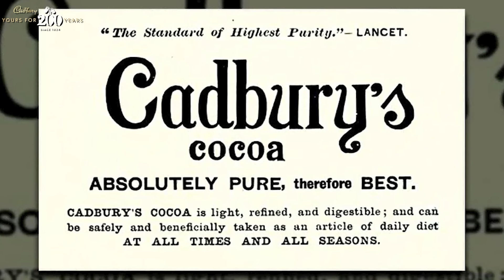The History of Chocolate Explained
‘For if a person fatigued with long and hard labour, or with a violent agitation of the mind, takes a good dish of chocolate, he shall perceive almost instantly that his faintness shall cease, and his strength shall be recovered’

The Cacao tree was first domesticated by the Olmecs in Mesoamerica, possibly as early as 1500 BC, and was then first encountered by Europeans in the 16th century, when it is said that the Aztec Emperor Montezuma welcomed Hernan Cortes into his dominion with a mysterious dark drink. Indeed, Chocolate was originally consumed as a drink, and was a cornerstone of Aztec life, whether used as currency or as part of religious rituals. Brought back by the conquistadors to Europe, Chocolate slowly spread through the continent, particularly among the ruling classes, up until the industrial revolution of the 19th century, when technical advancements allowed for chocolate to be made into a food, at a far lower cost. This paved the way for Quaker families, such as the Cadburys or the Frys, keen to find an alternative to alcohol, to make the snack available to the masses…

Tom and Dominic have partnered with @cadbury in celebration of their 200th year anniversary, to explore the story of how chocolate, from its Mesoamerican origins, became a British favourite.

Over the coming months, Cadbury will be announcing more plans for its 200th anniversary year, including ways that fans nationwide can get involved in the celebrations.